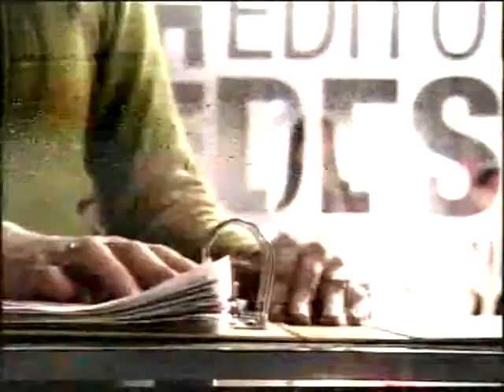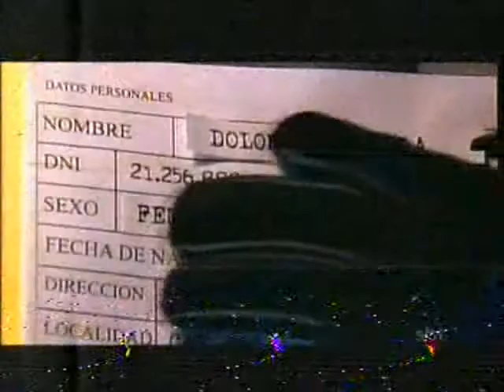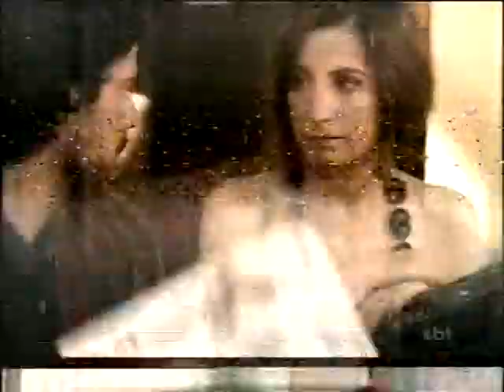Lalola | Capítulo 39